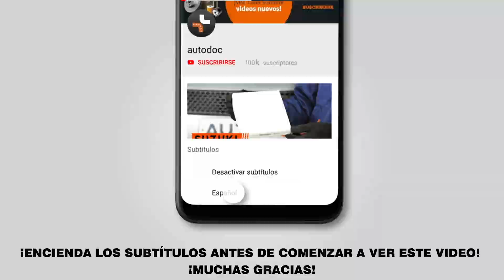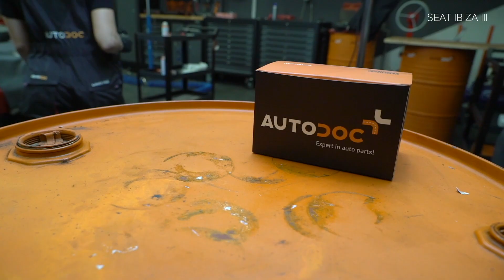Cómo cambiar los bobina de encendido en SEAT IBIZA 3 6L [VÍDEO TUTORIAL DE AUTODOC]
Cómo cambiar los bobina de encendido en SEAT IBIZA 3 6L 1.4 Hatchback 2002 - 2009 [VÍDEO TUTORIAL DE AUTODOC]

Bobina de encendido en automóviles SEAT Córdoba II Saloon (6L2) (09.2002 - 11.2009) / SKODA Fabia I Hatchback (6Y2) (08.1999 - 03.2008) / SKODA Fabia II Hatchback - 12.2014) / SKODA Roomster (5J) (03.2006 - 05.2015) / VW Polo IV Hatchback (9N) (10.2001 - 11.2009) debe reemplazarse, por regla general, de acuerdo a un único y mismo procedimiento.

⚡Todos los tutoriales en vídeo y en pdf sobre la sustitución de piezas en un SEAT IBIZA 3: descárgelos y véalos en AUTODOC CLUB

🔝 ТОP marcas que fabrican los bobina de encendido: STARK; RIDEX; BOSCH; NGK; HITACHI.

🛠️ Las herramientas que usted necesita reemplazar bobina de encendido:
- grasa dieléctrica
- palanca
- toalla de microfibra
- cubreguardabarros